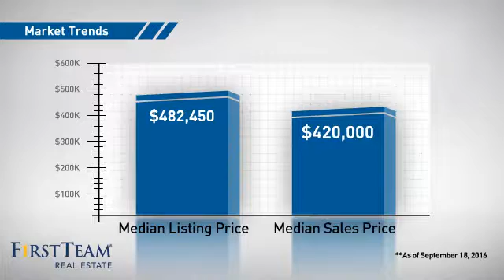851 W 8th Street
Centrally located Historic House just West of the Circle in Old Corona. Original redwood structure built in 1930. House features Living room, Kitchen, 2 bedrooms and one Bath. Hardwood flooring in Living room and Hallway. Large, detached garage to the rear of the house. Large fenced yard with gate access to rear alley. Above ground pool to beat the summer heat. Move in ready just waiting for its new owner